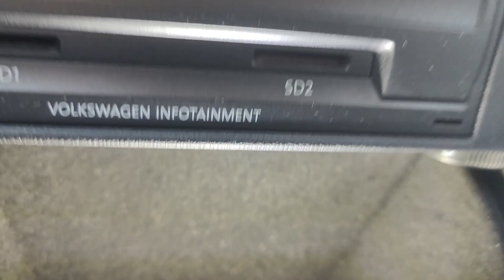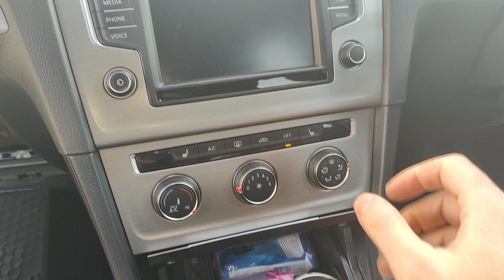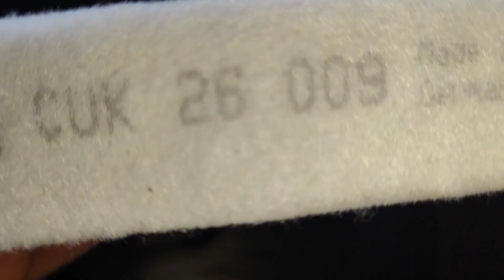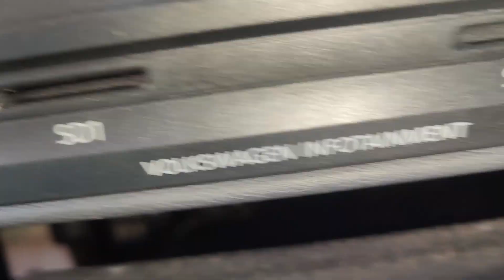How to replace cabin filter - VW Golf Mk7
Cabin air filters don't just keep allergens and dust out of your cabin, they also help to block out harmful gases, such as nitrogen oxides. By purifying the air entering your car, large amounts of concentrated pollution is removed, creating a vastly healthier internal environment for you and your passengers.

Our video is for informative propose and we can not be made responsible for any damage made during the operation. If you are not sure you can manage this operations please contact an authorized workshop to help you out solving the problem!